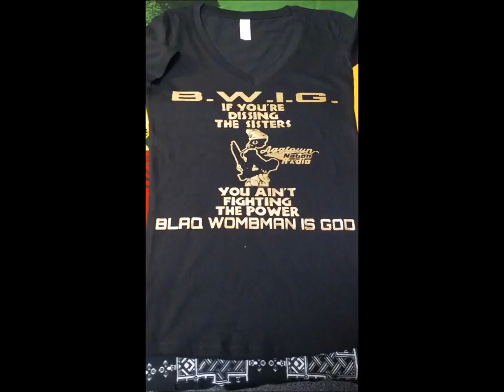B .W I.G. T-Shirts...Promo Video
B.W.I.G.  The Movement